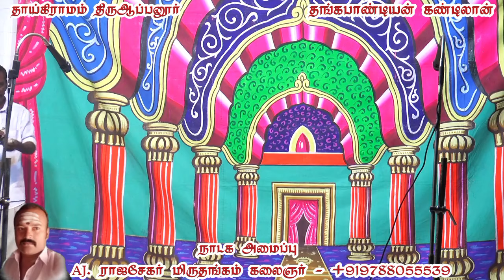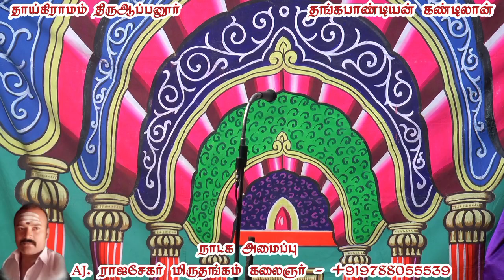தாய்கிராமம் திருஆப்பனூர் /மாசா திருவிழா /சத்தியபிரியா /பொண்ணுவேல்